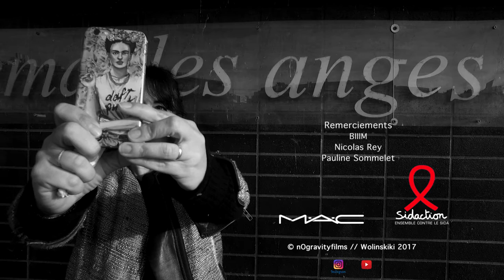WOLINSKIKI POUR SIDACTION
Quand Mac et le Sidaction m’ont contacté, j’ai dit oui tout de suite. Pourtant j’avais peur de me mettre en scène malgré mon désir puissant de faire des vidéos... J’espère que ce premier essaie vous plaira.

Je remercie sincèrement toute la petite équipe adorable et pro qui m’a aidé dans cette aventure.

Je lutte  contre toutes les discriminations en tout genre.

Chaque don compte

Envoyez DON par SMS au 92110